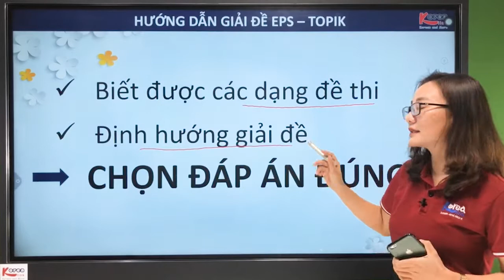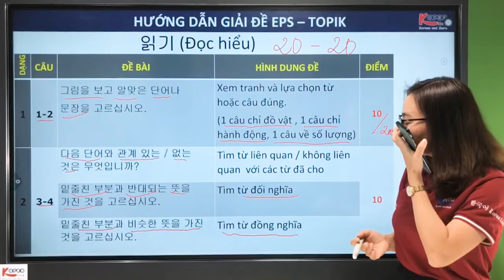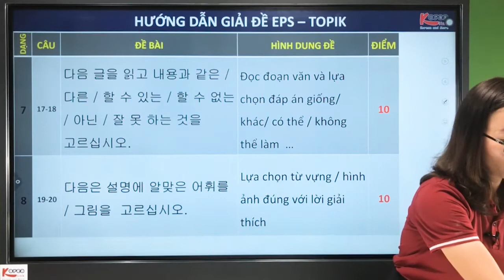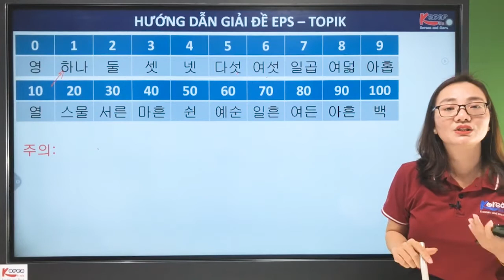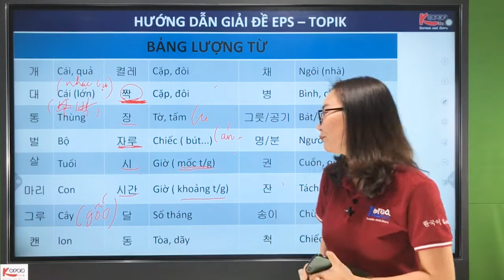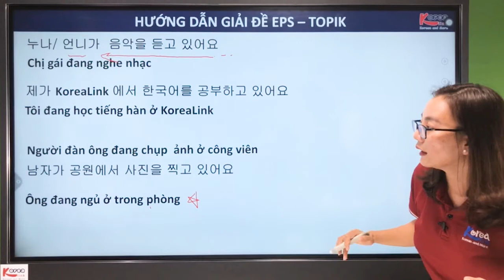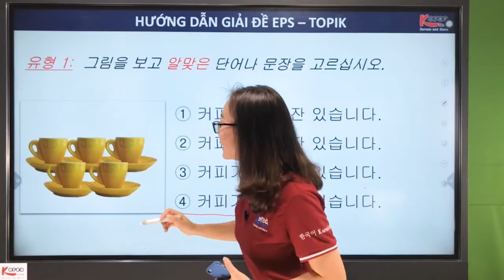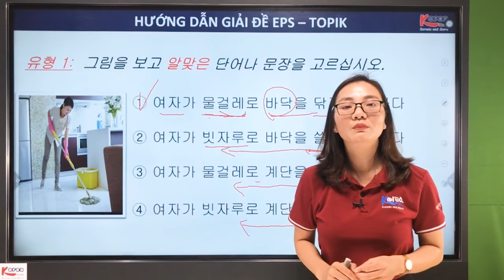🔴 LUYỆN THI EPS-TOPIK | HƯỚNG DẪN GIẢI ĐỀ | KOREA LINK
🔴 LUYỆN THI EPS-TOPIK ONLINE

Lần đầu tiên tại Nghệ An, học viên học tiếng Hàn được
- Dạy livestream trên trang TIẾNG HÀN KOREA LINK
- Dạy bằng màn hình tương tác
- Giải đáp thắc mắc trực tiếp trên sóng livestream
- Mỗi tuần học một chủ đề mới
Đây là đề tài Hướng Dẫn Giải Đề EPS-TOPIK, cho các bạn cách nhìn tổng quan nhất về cách làm bài thi EPS-TOPIK
Cùng đón xem chuỗi CHƯƠNG TRÌNH LUYỆN THI EPS - TOPIK  lúc 20h thứ 6 hàng tuần nhé !